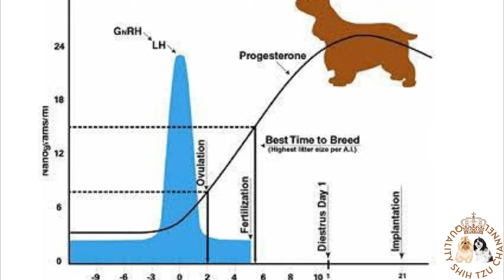UNDERSTANDING SILENT HEAT IN FEMALE DOGS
Hello everyone!! This video further explains Silent heat in Dogs.

Stay safe and spread the love!